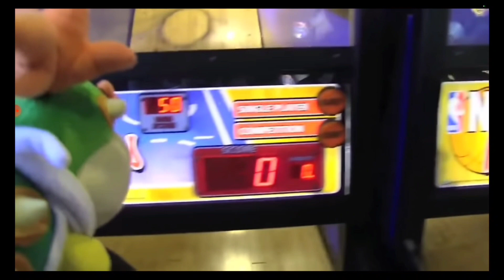Summer School Day Crossover Part 8